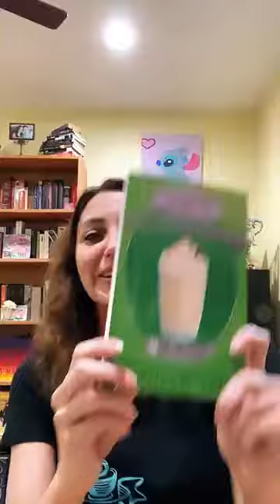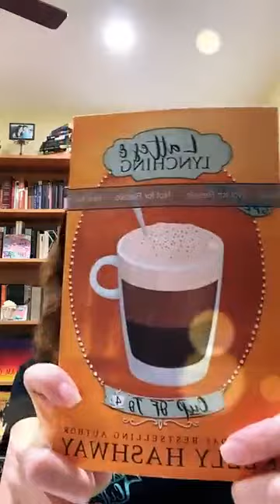Monday Mishmash 11/9/2020